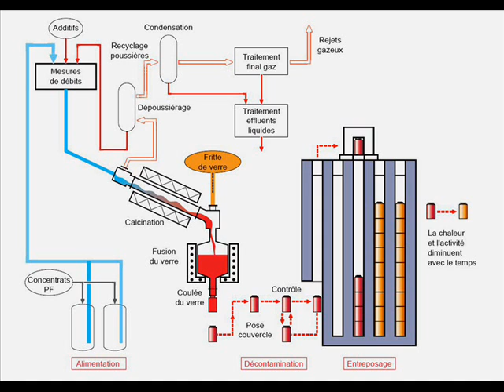Radio HAG' FM - AREVA.wmv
AREVA inaugure le creuset froid

Beaumont-Hague le 17 juin 2010

Anne Lauvergeon, présidente du Directoire d'AREVA, a inauguré aujourd'hui sur le site AREVA-La Hague le creuset froid, première mondiale pour la vitrification (1) des déchets radioactifs de haute activité.

En présence d'élus de la région et de représentants du CEA, Anne Lauvergeon a salué « la prouesse industrielle et technologique que constitue le creuset froid, rendue possible grâce aux savoir-faire et à la compétence des équipes  d'AREVA ».

La technologie du creuset froid (2) permet d'atteindre de plus hautes températures, supérieures à 1 200 °C, de vitrifier ainsi une gamme plus étendue de déchets radioactifs et d'accroître les cadences de production. Le refroidissement des parois conduit par ailleurs à allonger la durée de vie du matériel. La mise en exploitation du creuset froid est l'aboutissement d'une étroite collaboration entre le CEA (Commissariat à l'Energie Atomique) et AREVA depuis plus de 25 ans.

Anne Lauvergeon a souligné que « le creuset froid illustre la volonté d'AREVA
de poursuivre et renforcer sa politique de recherche et développement pour
continuer à mettre l'innovation au service de ses clients».

(1) La vitrification permet un conditionnement sur et stable sur le long terme pour les déchets radioactifs de haute activité.
(2) Le principe du creuset froid est d'induire directement des courants électriques au sein du verre pour élever sa température sans chauffer le creuset.